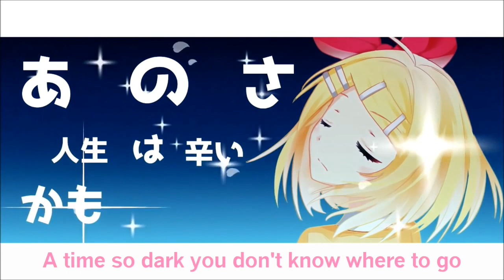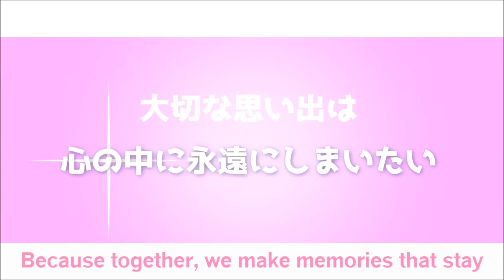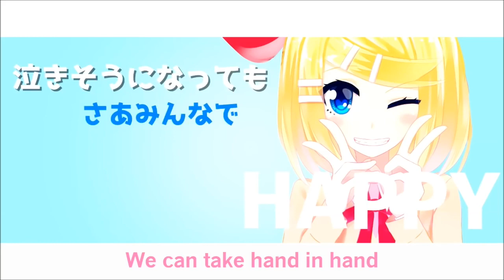Always Be Happy (Bad English Cover and Redo)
So, I was asked on Discord “Hey, your Always Be Happy cover was good, but it could be better. Is there any chance you could remake it?” And then this happened.

Credits are in the video! \(^o^)/